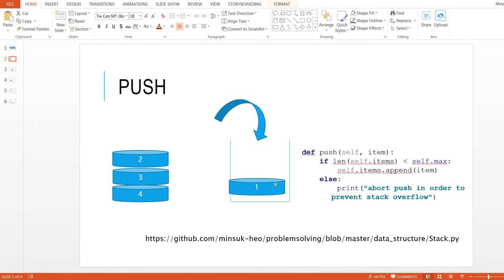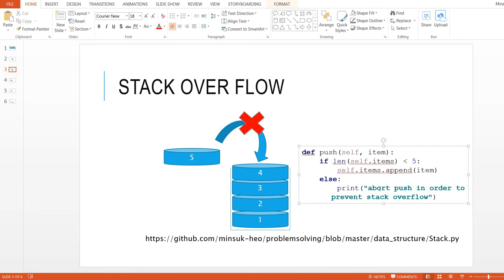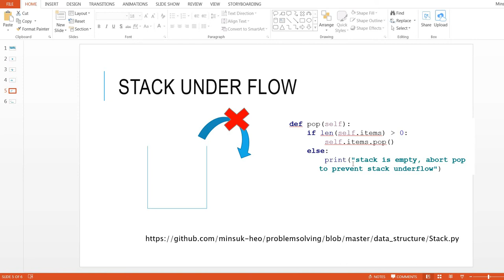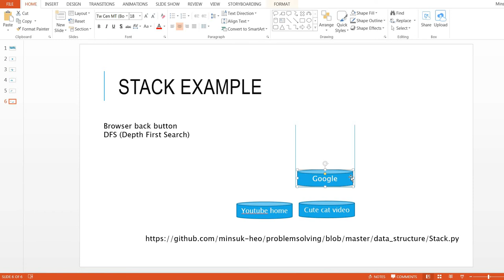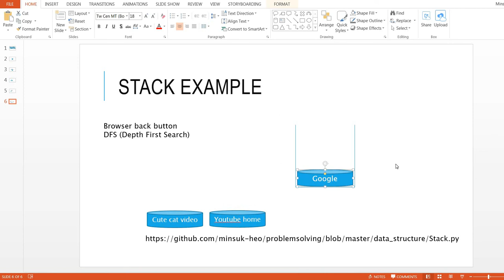스택 (stack) 강의 - 자료구조 [상상개발자]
스택 (stack) 개념을 예제와 함꼐 5분 동안 간략히 설명해 드립니다.